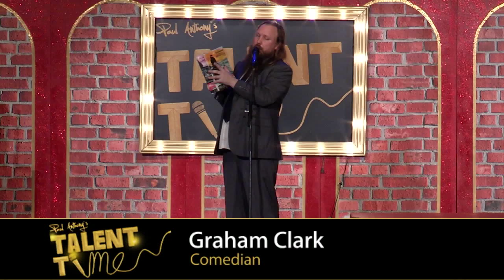Graham Clark Reads the Phonebook on Talent Time 2015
Paul Anthony's TALENT TIME is a live Vancouver based Variety show & cable access TV program! Featuring the worlds greatest comedians sprinkled with musical guests and Novelty Acts. Excerpt taken from season 7 Episode 04 (Feb 2015).

Here is the full 7 Year Anniversary Show guest co-hosted by Graham Clark with DJ Taz VanRassel

Episodes also 5 nights a week on SHAW TV Vancouver and twice daily on the NOVUS NETWORK.

Our live show has moved to the Rio Theatre the first Thursday of every month starting (September 4th 2014 till May 7th 2015)  ALL AGES on the balcony!  Alcohol service on the main floor (19+ W/2 piece of ID)